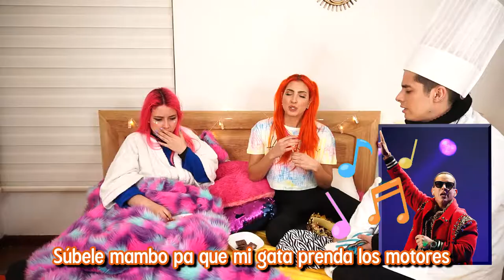SIENDO ESCLAVAS DE POLI POR 24 HORAS Coloridas